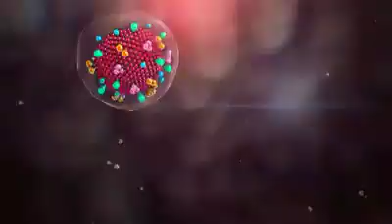EDİP ATAÇ CIZRE korona virüsü duası abdülaziz bilge beyar özdemır